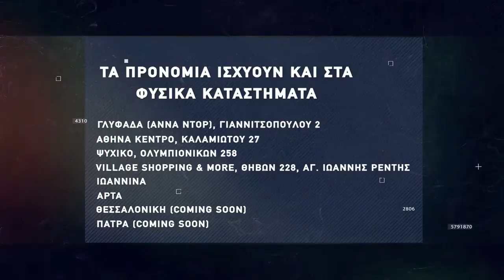Basketaki The League - La Bola De Papel Vs Hurricanes BC (05/02/2022)